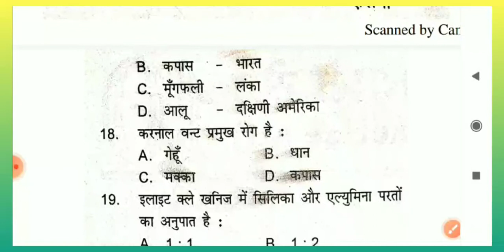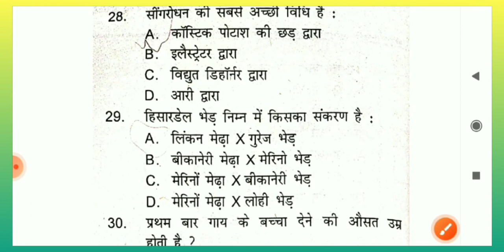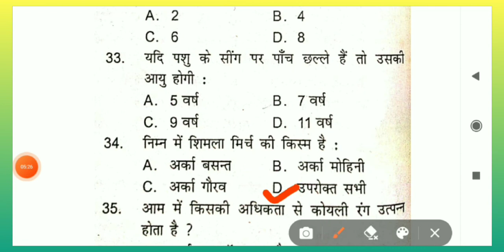Agriculture important Questions fot all agriculture exam!!!🔥🔥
(1) .B.Sc. Agriculture  Entrance exam

 (2).M.sc Agriculture  Entrance exam